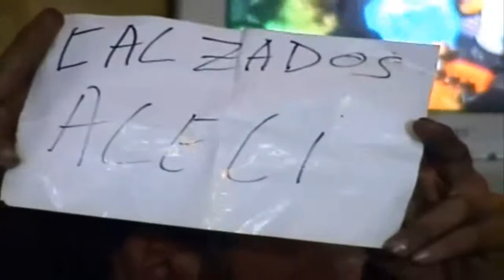Pico roto,Junto al mar,Dimelo en la cara, Se termino DJ Kevin